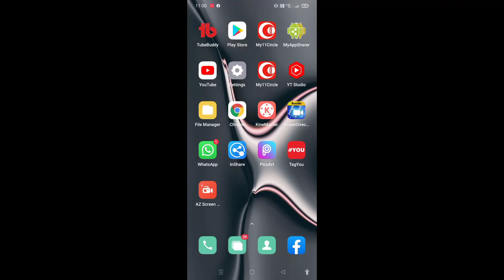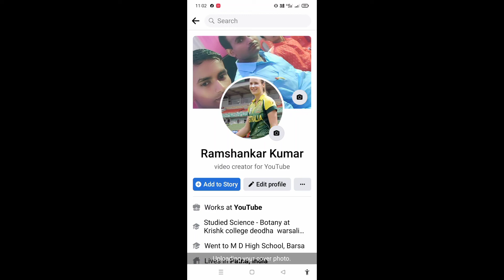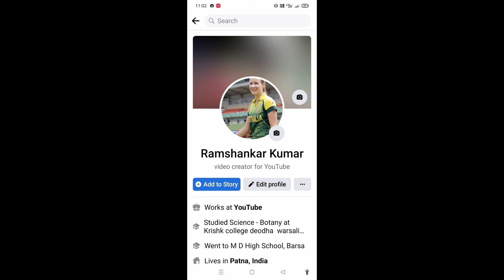facebook cover photo bina post kiye change kaise kare।। how to change fb cover photo without posting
is video me bataya gaya hai friends ki facebook cover photo ko bina post kiye kaise Change kiya jata hai